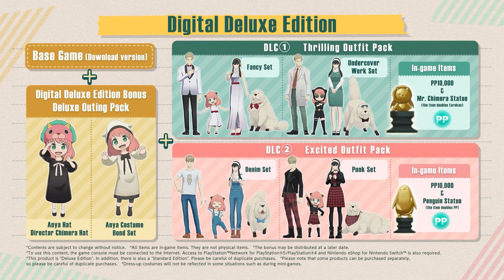SPYxANYA: Operation Memories – Dog Gameplay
If you're having a ruff day, it's time to paw-ty! 🐶 Join the SPYxFAMILY fun in this SPYxANYA: Operation Memories gameplay! Pancakes is taking on all kinds of adventures to help Anya fill out her diary for school.